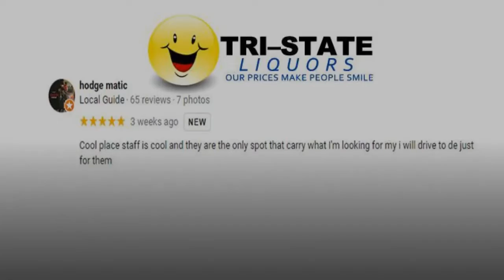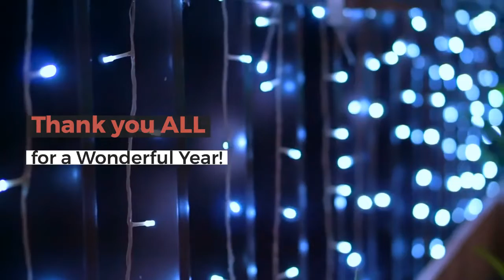Thank All Our Loyal Customers for Another Great Year - Happy Holidays!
Read Our Customer's wonderful reviews of Tri-State Liquors - From the bottom of our hearts, thank you for a wonderful year! Happy Holidays to you and yours. We look forward to seeing you in the new year!

Tri-State Liquors is Delaware's largest beverage superstore. Located in Claymont, Delaware we have proudly served  the public since 1984.